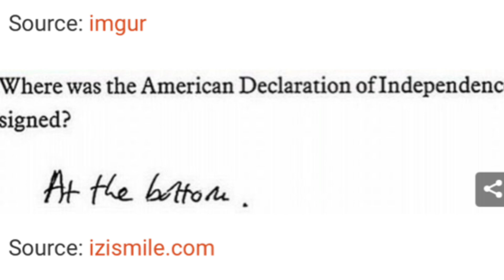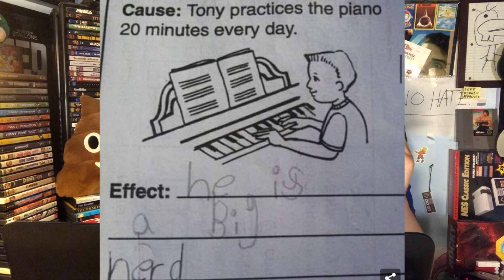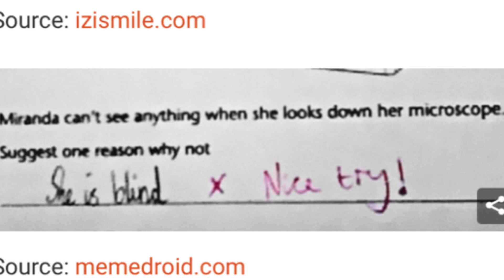FUNNY KID TEST ANSWERS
THESE ARE THE DUMBEST TEST ANSWERS
Thanks to "Obby" for the fan art

I look at the funniest but dumbest test answers...